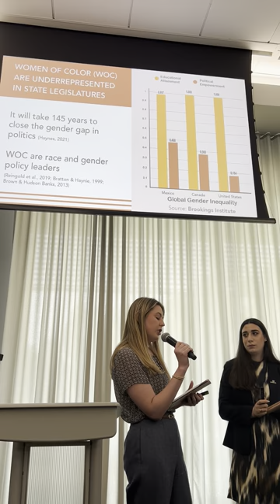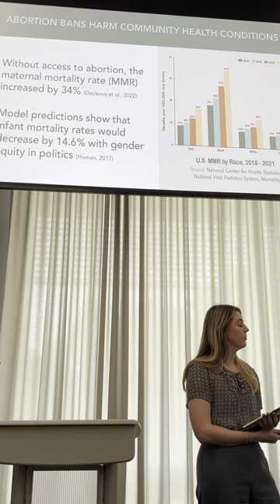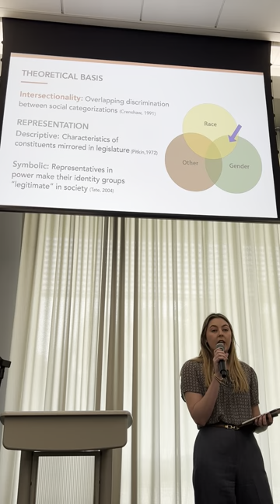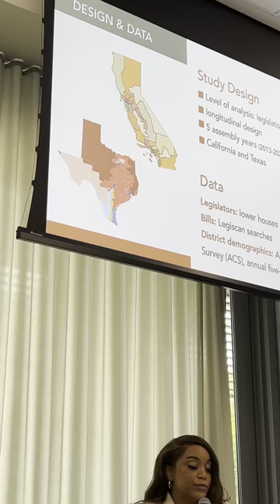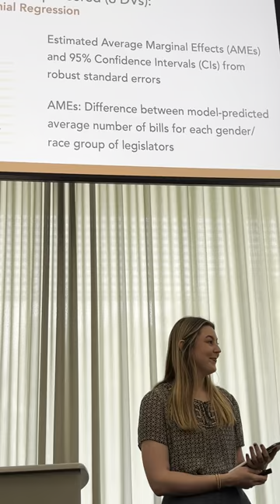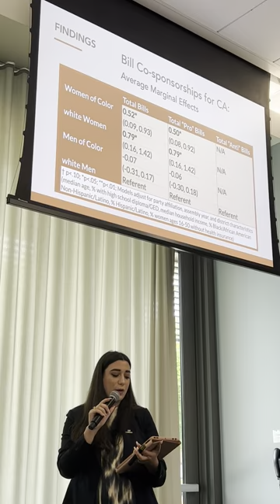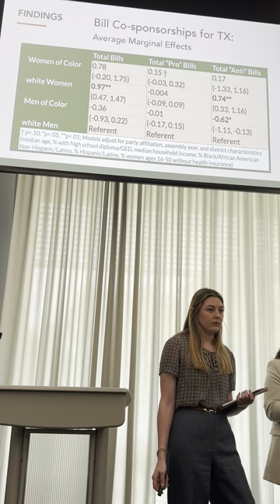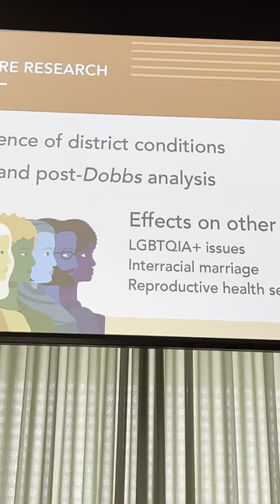2023 Capstone Presentation "Reproductive Heath Bill (Co)Sponsorship”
Presentation of our group's Capstone Project "Reproductive Heath Bill (Co)Sponsorship: The roles of intersectional legislator identity and community health conditions" at the University of California, Riverside. Presented by MPP Candidates Emily Carriere, Laura Saddi, and A'Mari Truby-McKay.